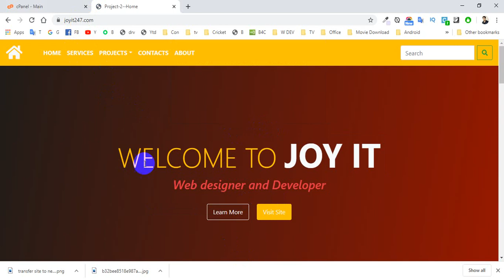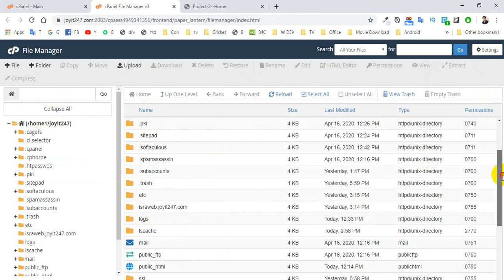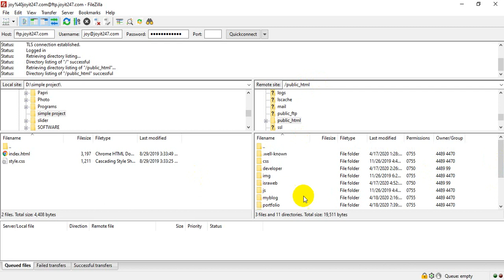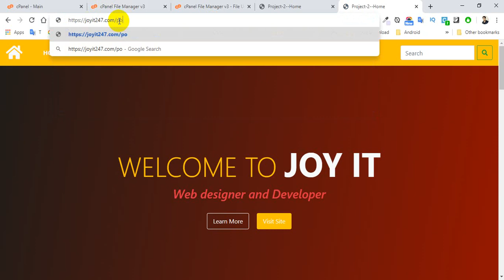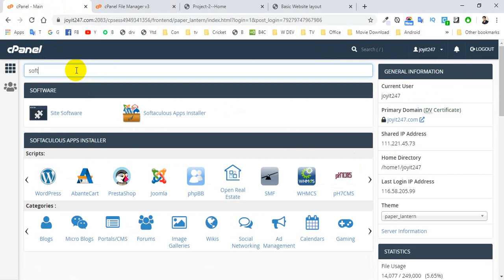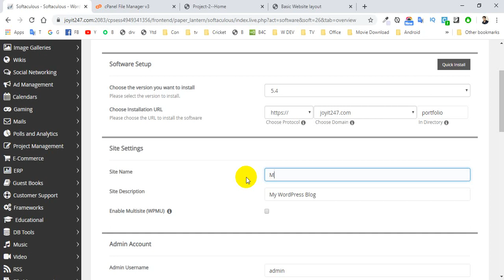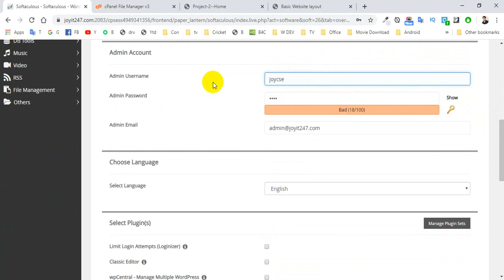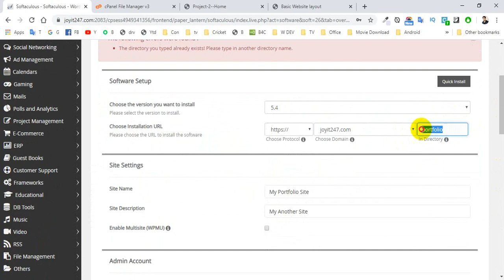How to install multiple websites in same domain in one hosting server | Wordpress Bangla tutorial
A Complete Wordpress Tutorial Series

In This Tutorial, You will learn How to install multiple websites in same domain in one hosting server